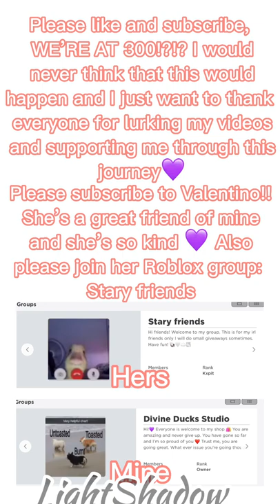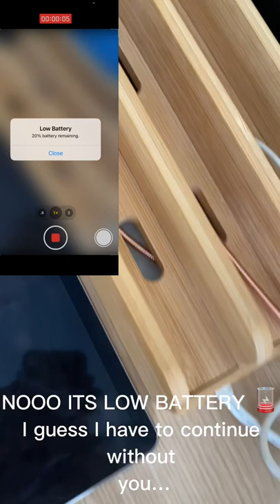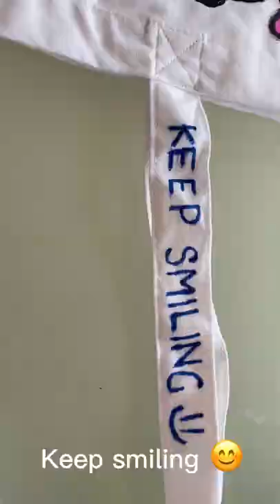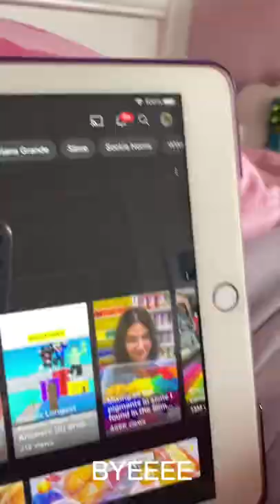Paint a tote bag with me! 🤍 (Please read description)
It’s honestly a dream come true and it’s so so SO incredible that I have the opportunity to post and share what I do with you!! 🫵🏻💜

She is amazing at editing and she’s also a great friend of mine 💞

For part 8 of my broken iPad series, I highly doubt that I will be continuing. It won’t work in roblox or in any other app except for the App Store, photos, and geometry dash. Unless there is something that you could let me know that I could try, I might be able to film. But since it’s been a crazy year and so much happening, it’s hard to film, study and spend some of my free time. I work hard for YouTube, yes, but I can’t think of anything else that could go viral. I really need your help in commenting what I could do next! Also, I have a game pass in my roblox profile(user: robloxprogamerEG3), if you would like to donate to me. If you read my bio, you’ll understand, but I’m getting a bit more on my feet. I’m really busy at the moment so I don’t know how much time I could get to post in the next few weeks, widths ummer netball and school, it’s really hard at the moment. I’m so grateful for each mine of you and I can’t wait what to do next! If you have any questions, please comment 💬.

I am recording this in my house, I am using fabric paint, not acrylic and I am also using light colours, not dark (In case your wondering or if you might copy, which is completely fine 💛).

Editing: (me lol💜)

LOVE YOUU :) BYEE